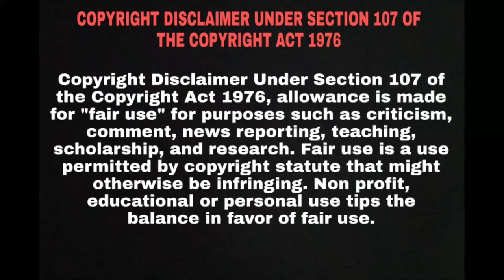Tomorrow war full movie explain in hindi | Hollywood movie explained in hindi | Action | Sci-fi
Tomorrow war full movie explain in hindi | Hollywood movie explained in hindi | Action | Sci-fi | Adventure

A family man is drafted to fight in a future war where the fate of humanity relies on his ability to confront the past.

एक पारिवारिक व्यक्ति को भविष्य के युद्ध में लड़ने के लिए तैयार किया जाता है जहां मानवता का भाग्य अतीत का सामना करने की उसकी क्षमता पर निर्भर करता है।

CREDITS:
AMAZON STUDIOS
SKYDANCE
PARAMOUNT PICTURES

Directed by
Chris McKay

Written by
Zach Dean

Casting by
Deborah Aquila
Tricia Wood

Produced by
Rob Cowan (executive producer)
Leifur B. Dagfinnsson (producer: TruNorth, Iceland)
Jules Daly (producer)
David Ellison (producer)
Bradley J. Fischer (executive producer)
Dana Goldberg (producer)
David S. Goyer{producer (as David Goyer)}
Don Granger (producer)
Hjortur Gretarsson (line producer: Iceland)
Adam Kolbrenner (producer )
Samantha Nisenboim (co-producer)
Brian Oliver (executive producer)
Chris Pratt (executive producer)

Hollywood movie
Movie insight